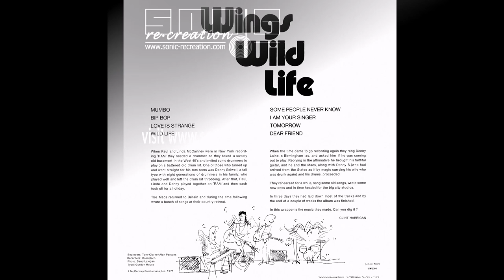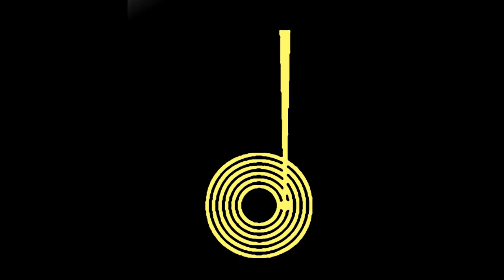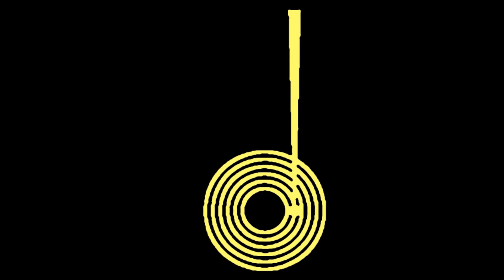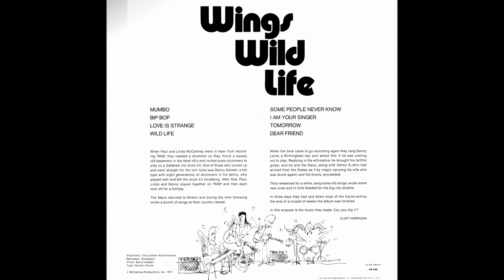Bip Bop | Paul McCartney & Wings | Wild Life | 1971 Apple LP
Released: 7 December 1971
Country: US
Label: Apple Records
Catalog: SW 3386
Genre: Rock

T R A C K L I S T:
01 Mumbo
02 Bip Bop
03 Love Is Strange
04 Wild Life
05 Some People Never Know
06 I Am Your Singer
07 Tomorrow
08 Dear Friend